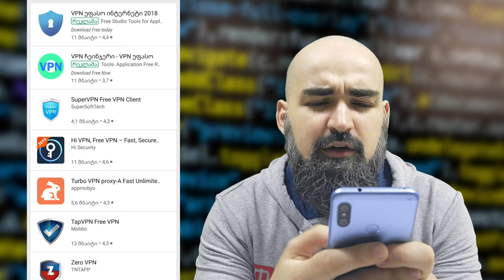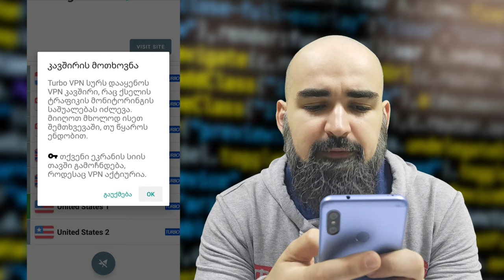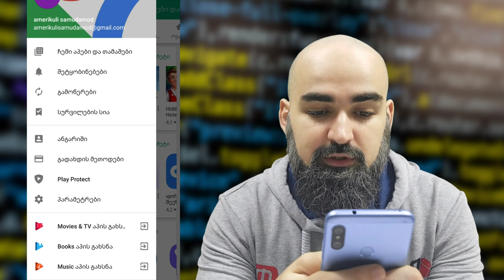ამერიკული Play Store უფასოდ და სამუდამოდ 2 წუთში!!!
ინსტრუქციის შესრულების შემდეგ, ცვლილებების ასახვას ჭირდება რამდენიმე წუთიდან ერთ საათამდე!!! ან უბრალოდ კიდევ ერთხელ გაუწმინდეთ Play Store ს მონაცემები...
1. გავხსნათ Play store და გადმოვიწეროთ VPN ( TURBO VPN როგორც ვიდეოშია ან ნებისმიერი სხვა, ამერიკული სერვერის მხარდაჭერით);

2. ვხსნით VPN პროგრამას და სერვერების ჩამონათვალში ვირჩევთ ამერიკის შეერთებულ შტატებს;

3. ვბრუნდებით მთავარ გვერდზე, ვხსნით ჩვენი ანდროიდის პარამეტრებს ( იგივე SETTINGS ან НАСТРОЙКИ), შემდეგ აპებს. ჩამონათვალში ვპოულობთ Google play Store-ს და ვუსუფთავებთ მონაცემებს (იგივე Clear Data ან очистить данные );

4.ვხსნით Play Store-ს, ეკრანის მარცხენა კიდიდან მარჯვნივ თითის გადასრიალებით ვხსნით დამატებით პარამეტრებს და გადავდივართ "ანგარიშში" ( იგივე account -ზე), სადაც ვირჩევთ "Play store ამერიკის შეერთებულ შტატებზე გადართვა";

5. შეგვყავს ჩვენი ბარათის მონაცემები, zip კოდში კი ვუთითებთ 01001 ს.

ამ მოქმედებების შესრულების შემდეგ, ჩვენი Play store გადაიტვირთება და სამუდამოდ გადავა ამერიკულზე.

P.S ბარათზე აუცილებლად უნდა გვედოს 1$ ან მისი ექვივალენტი ნებისმიერ ვალუტაში, რომელიც ბარათის მიბმისას ჩამოგვეჭრება და რამდენიმე წუთში უკან დაგვიბრუნდება.